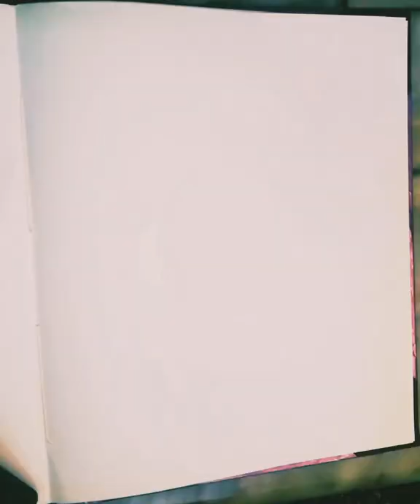higi bigi design